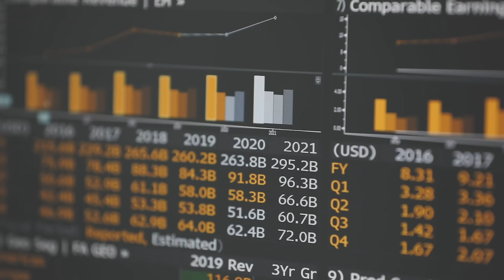Follow our YouTube channel to know all about Abu Dhabi University.